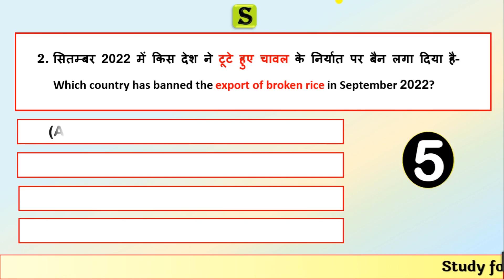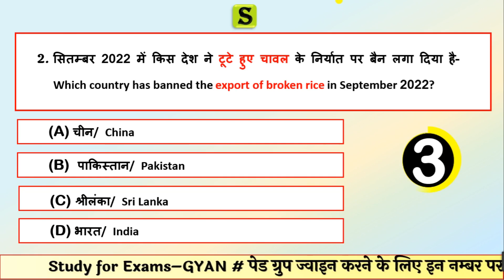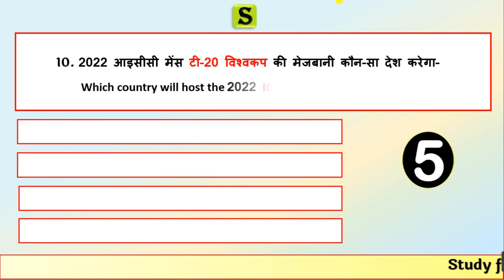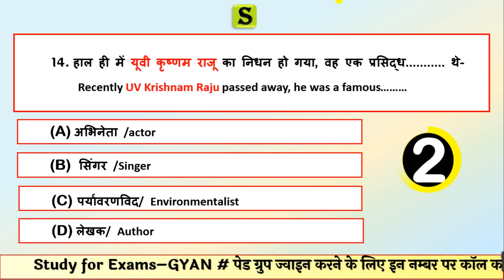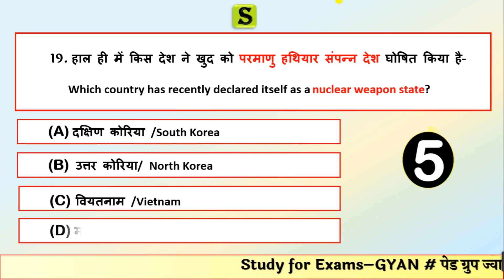13 September 2022 daily current affairs quiz pcs uppsc uppcs ro aro bpsc upsssc pet hcs ukpsc mppsc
uppcs upsssc monthlycurrentaffairsby studyforexamsclasses.
00:00 itro
00:52 september 2022 current affairs
01:15 आयुर्वेद दिवस 2022 Ayurveda Day 2022
 01:45 2022 आइसीसी मेंस टी-20 विश्वकप की मेजबानी कौन-सा देश करेगा-Which country will host the 2022 ICC Men's T20 World Cup?
02:10 कूनो नेशनल पार्क  Kuno National Park
03:20 10वें साउथ इंडियन इंटरनेशनल मूवी अवॉर्ड्स 2022 10th South Indian International Movie Awards 2022
04:20 विश्व प्राथमिक उपचार दिवस 2022  World First Aid Day 2022